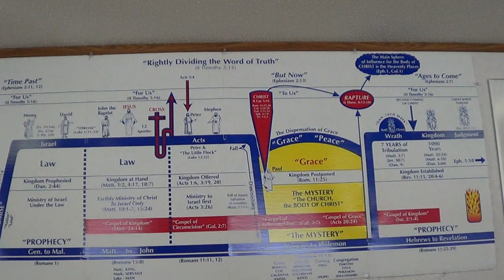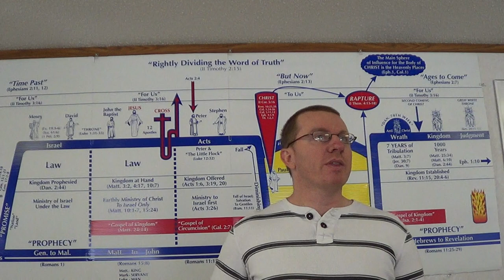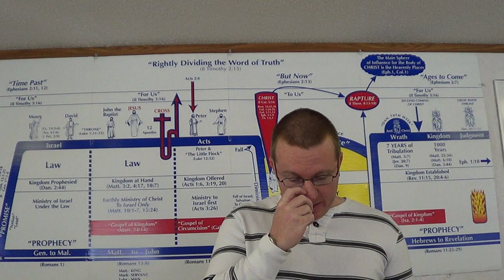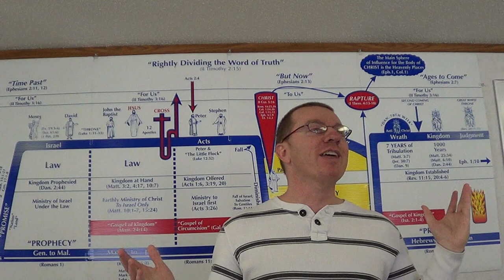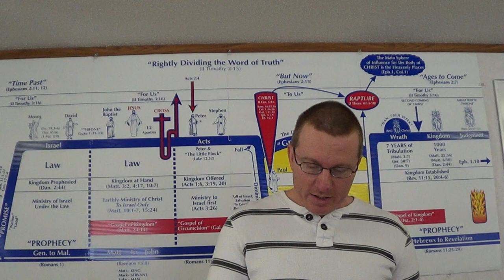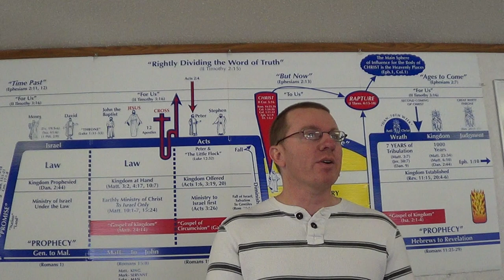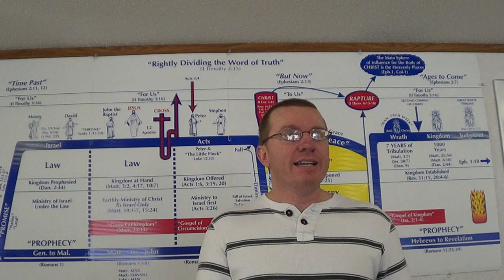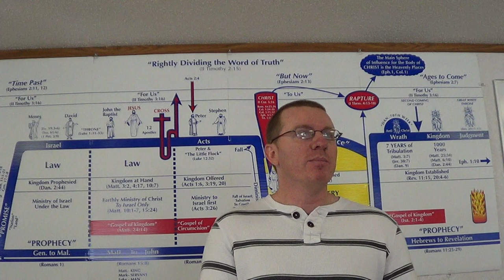Marriage: What's Love Got To Do With It? Part 1 of 2